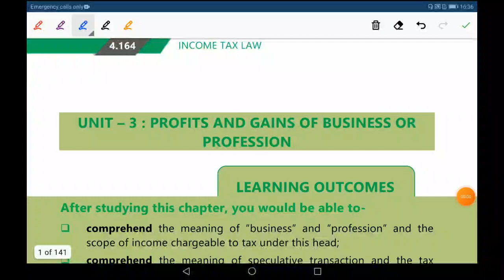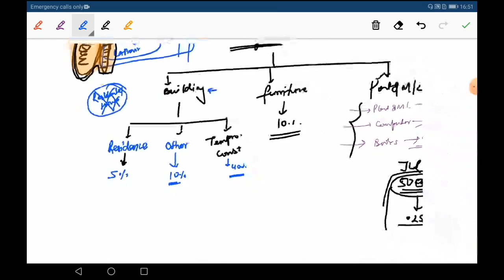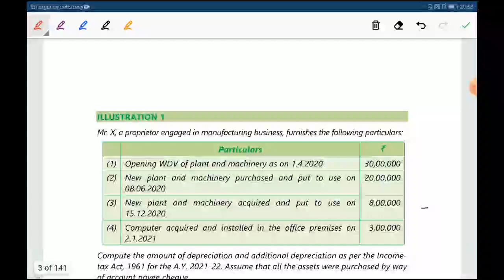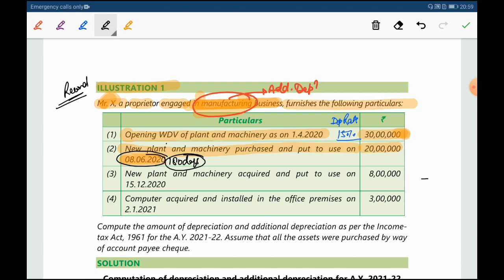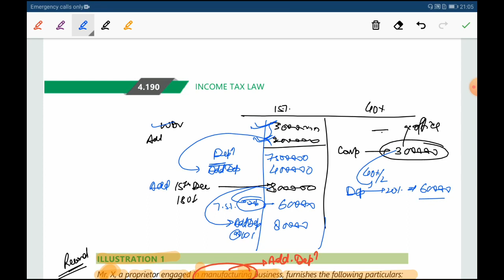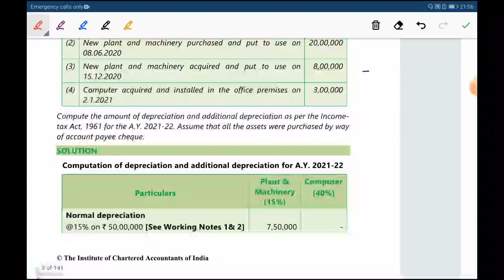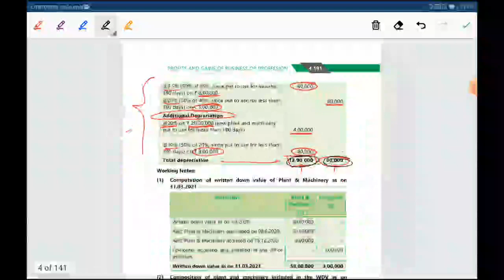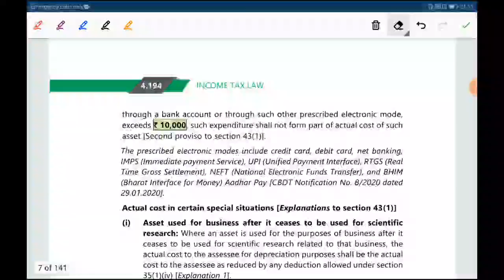CA Inter Income Tax Questions I CA inter Income Tax Revision Dec-21I CA Inter PGBP Marathon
CA Inter GST Revision Dec 21 |CA Inter GST Marathon | CA Inter GST Questionnaire

         For About to free  e_book EIS &
Application Name :- Achievement CA